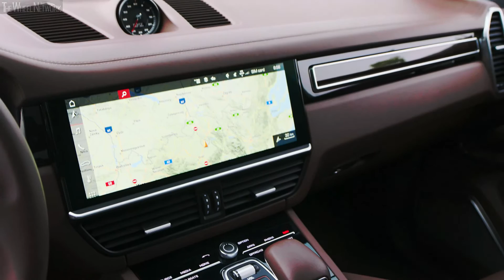2020 Porsche Cayenne S Coupe | Dolomite Silver Metallic | Exterior, Interior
▪ Exterior colour – Dolomite Silver Metallic
▪ Footage location – Austria